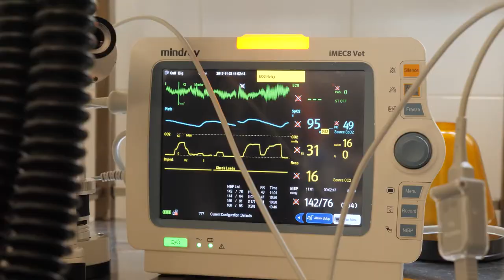This is animal 360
(Eng/ FR) We are Anne and Pascal from France, and we created animal360.fr, a non profit association which helps animal welfare associations and raise awareness about animal welfare all over the world.

(Fr) Découvrez la genèse notre association animal360.fr, le tour du monde de la protection animale. Nous sommes Anne et pascal, deux français qui avons créé animal 360, une association sans but lucratif qui aide d'autres associations de protection animal à travers le monde et fait de la sensibilisation pour la cause animale.